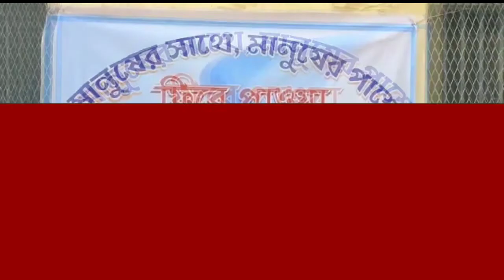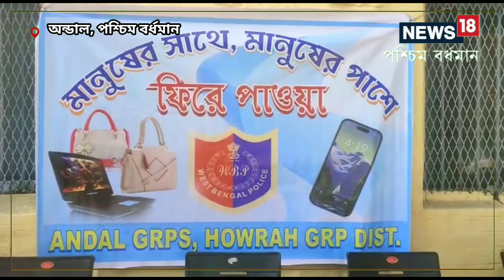হারানো মোবাইল ফেরাতে ফিরে পাওয়া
প্রায় ১২ জনের হাতে তাদের হারিয়ে যাওয়া মোবাইল ফোন ফিরিয়ে দেওয়া হয়েছে এদিন। যদিও হাওড়া জিআরপি ডিভিশন এর পক্ষ থেকে এই কর্মসূচি পালন করা হচ্ছে বিভিন্ন স্টেশনে।,Mobile Phone|west burdwan